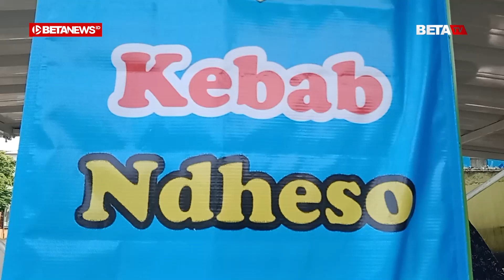Cicipi Pedas Lezatnya Kebab Sambal Lawar di Pati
BETANEWS.ID, PATI - Beberapa orang tampak mengantre di depan sebuah gerobak yang menjual jajanan kebab. Kuliner khas Timur Tengah ini, kini makin digemari masyarakat Indonesia. Apalagi, dari segi rasa sudah disesuaikan dengan lidah orang Indonesia.

Seperti halnya yang dilakukan oleh owner Kebab Ndheso. Sesuai dengan namanya, menu olahan kebab yang dijajakan juga mengusung konsep rasa khas 'Ndeso'.